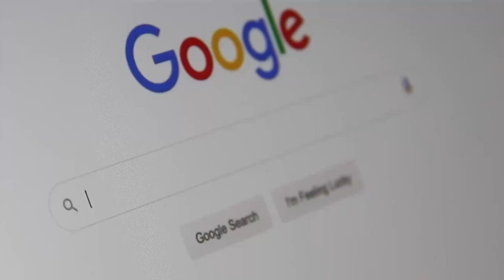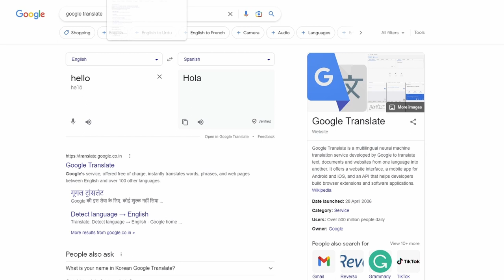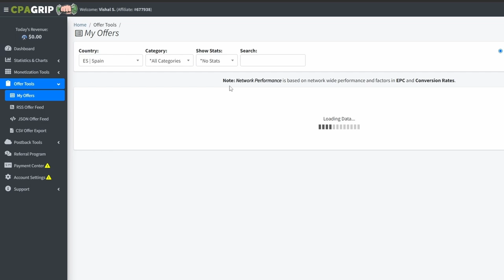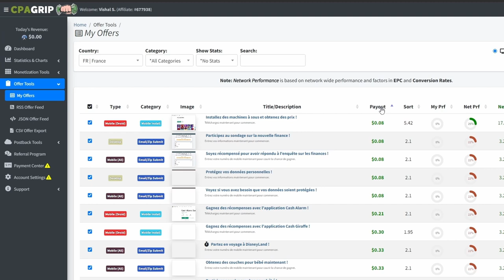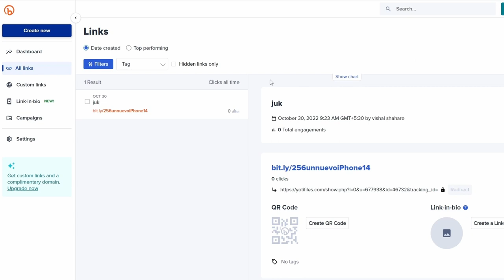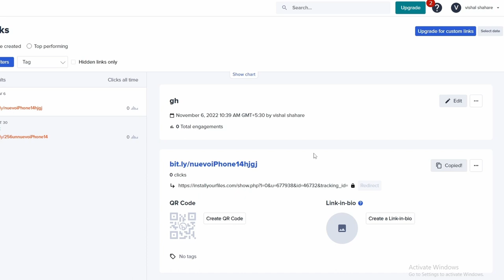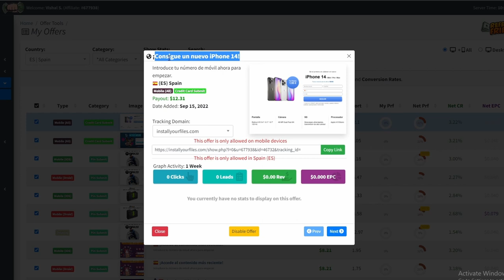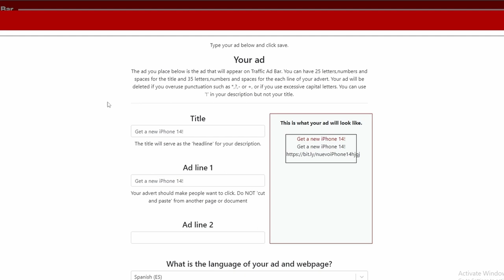$21,600 Get Paid From Google Translate | Make Money Online By Google Translate 2022 | Unique Trick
In this video are details about how anyone can make money online by using google translate from anywhere in world. This simple trick can make $21,600 per month by working online. this are unique method that allowed anyone to start there first online income stream.Earn $21,600 Per Month ON Google Without Showing Your Face And Still Earning High  Income. Google Is The Easiest Make Money Online Method.
( no face, no voice, no content )

There are a lot of YouTube creators working on different YouTube niches and different YouTube channel ideas and they earn money from Youtube (Youtube partner program or YouTube shorts fund) and they even maximize their YouTube monetization and make passive income on YouTube through different monetization techniques like a sponsorships, Brand Deals and etc.

There are a lot of videos on how to make money online on YouTube without making videos and on how to monetize a YouTube channel through Google AdSense, Merchandise, affiliate marketing and selling digital products.

But earning money from YouTube is the easiest online money you can generate without investment and have a solid YouTube Business plan and having basic Digital Marketing skills like SEO, Video editing, YouTube marketing and etc.

youtube shorts
youtube shorts
shorts google
youtube shorts beta
shorts beta
youtube downloader short
short youtube
youtube shorts not showing
yt shorts